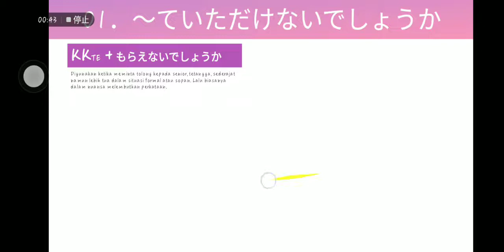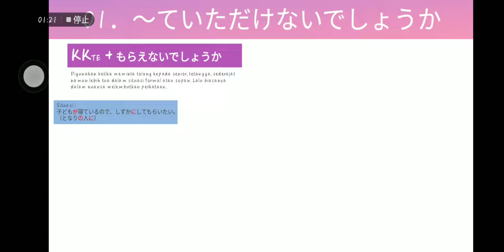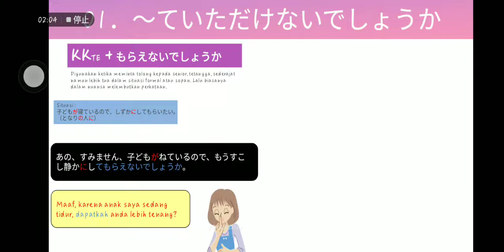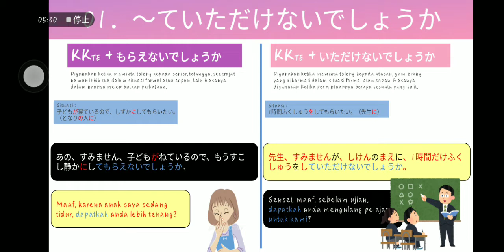Minna no Nihongo Chukyu Bab 1 ～ていただけないでしょうか (part 2)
Mengulas pola kalimat ～ていただけないでしょうか dan jenis-jenisnya part 2. Dalam bahasa Indonesia, pola tersebut dapat diartikan menjadi "Dapatkah anda melakukan untuk saya?"

Jika ada yang ditanyakan, silakan bertanya di kolom komentar. Insya Allah akan saya jawab.

Selamat belajar!